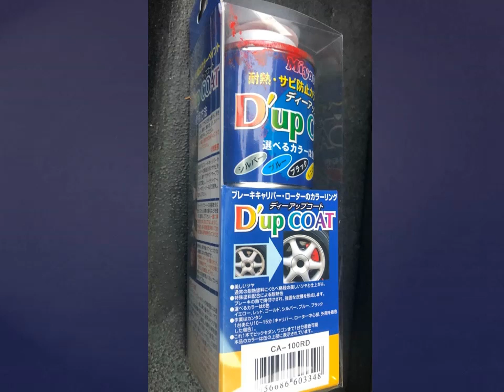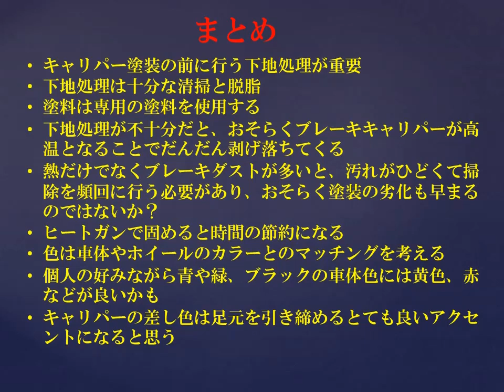NCロードスターのブレーキキャリパーを綺麗に塗装する方法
大体、自分ならこれくらいはDIYでもやれる、という内容の紹介になります。

※ただしブレーキ周りは機構的なところは万一、壊したり失敗したりするとその場から動けなくなる可能性もあるのと、重要保安部品なので整備士さんのチェックは欠かせないところなので一般にはお勧めできません、あくまで自己責任でやっております。

　やっぱり赤いキャリパー色にして正解でした。何となくいじっている感が出ているのと、差し色になってクルマが引き立つんではないかと思います。皆さんも塗るだけならDIYでやってみるのも良いのではないでしょうか？きちんとやればプラモデルの塗装感覚で、どこまできれいに濡れるかとか考えると楽しいですよ(^^♪
　コツはとにかく脱脂と洗浄が下準備として大切なので、ここだけは経験者に聞きながらが良いかもしれません。中途半端だとすぐに剝がれたり、くすんだりしますので、、、またラッカーがはみ出さないように、あるいはサスペンションやブレーキホースなど周辺にラッカーがついたりしないよう、細心の注意が必要です。

★耐熱サビ防止 キャリパー塗料 ディーアップコート レッド

Today I shall show you about my brake caliper coloring.
My Mazda NC Roadster (MX-5) body color is gray. I think this color is slightly sober, and then I want to make this color image slightly vulgar.
Someday I inspire to paint the brake caliper red.
This project is successful.
The affection for the red color is very satisfying to me.
 I like this car more than before,,, now I no longer love my NC Roadster.